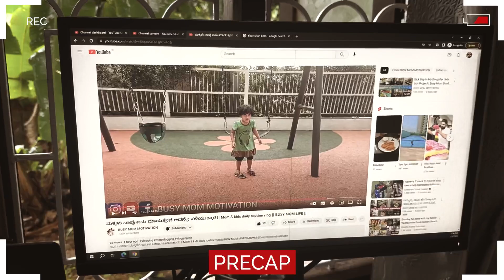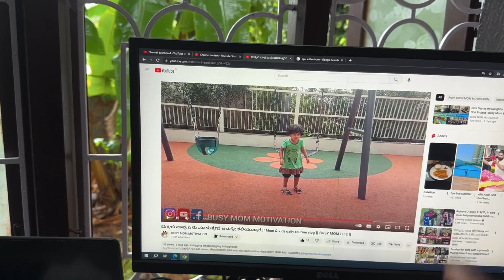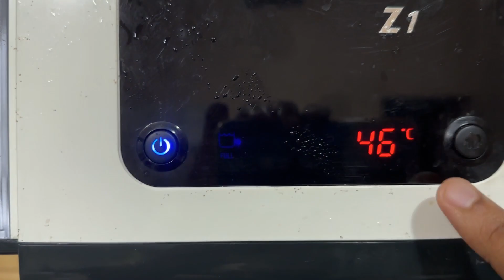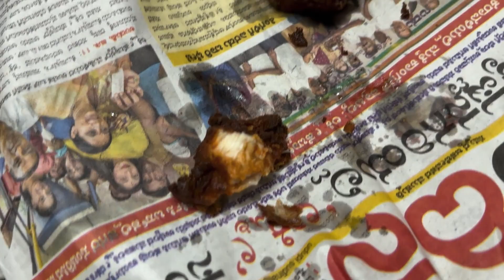ಊಟದ Table ನಲ್ಲಿ ಈ ಮಾತು! ಅಮ್ಮನಿಗೆ SHOCKING news!!😳 Ammana Reaction Nodi Marre 😁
Morning starts with some amazing poori and sagu/kurma. Not our usual breakfast. The rain had increased and it was almost flooding everywhere. Post that mom was worried about us going back to Bangalore. Mom wanted to make a feast before sending us off so we went out to get some chicken and rotti. Later I helped mom in grating the coconut with the best technique. Kebab was from my wife’s side. ಊಟದ Table ನಲ್ಲಿ ಈ ಮಾತು ಕೇಳಿ ಅಮ್ಮನಿಗೆ Shock!! 😢 Ammana Reaction Nodi Marre 😁.

Journey of a daily vlogger making Kannada vlogs as a Kannada YouTuber from Udupi.

You all had a good day 🥰